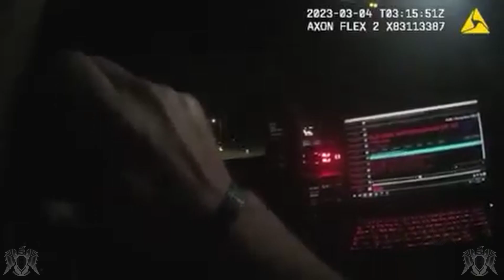Dont run from the sheriffs office / PDC Police Dashcam Crime Bodycam Polizei Policia